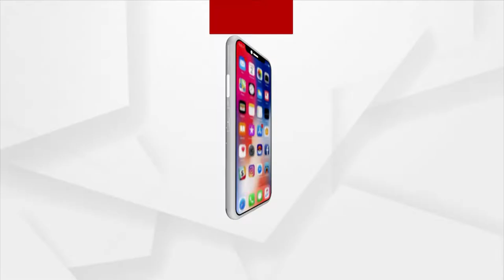Rashmika Mandanna spotted at Hyderabad Airport